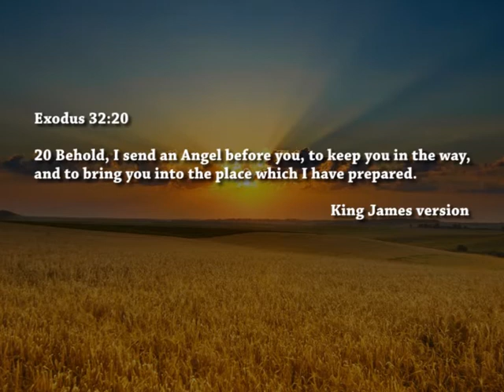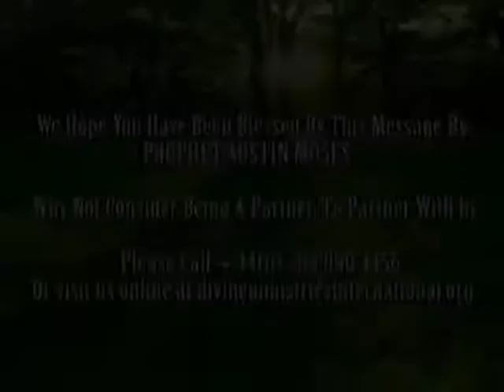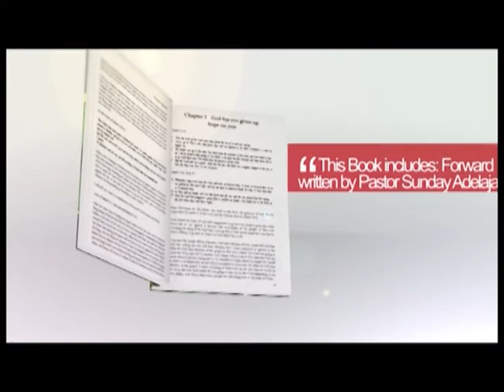Prophet Austin Moses - Switzerland Conference - God Has Chosen A Place For You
Prophet Austin Moses preaching in Switzerland on the topic, God has chosen a place for you.